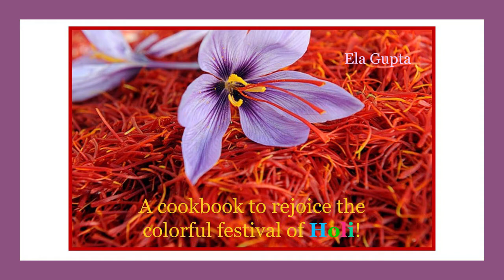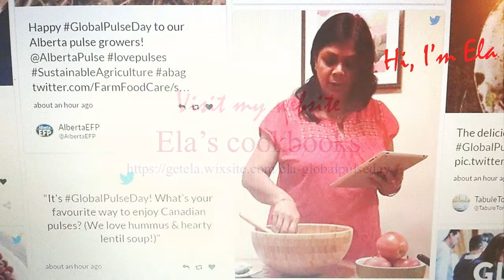A Glimpse of 2017 Recipe Videos @ Ela's Channel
I was just looking back at my work in the year 2017.
Sharing a glimpse of the same with you all.
Links to the recipe videos-

Note: Video Links to Turmeric Okra, Red Lentil Puri, Lentil Cookbook, & Holi will be added real soon! Thanks/Ela